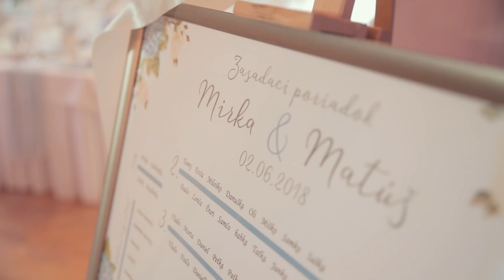Mirka a Matúš by LKstudio